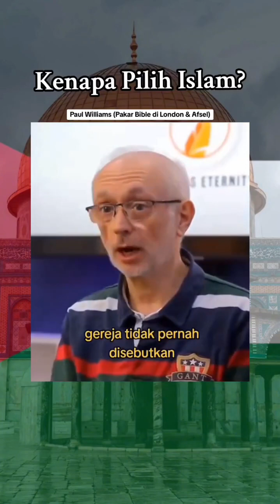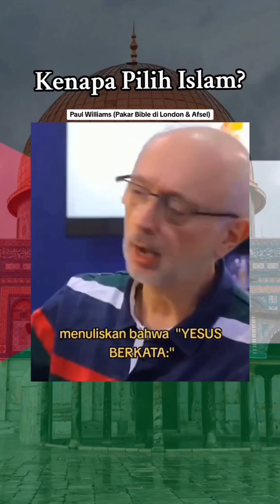BULE INI AKHIRNYA PAHAM KEBENARAN ALQURAN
Bismillahirahmanirrahim.. dengan Nama Allah lagi maha pengasih Dan penyayang.
kita belajar bersama, mulai saat Ini hingga seterusnya, Mari gunakan kecerdasan untuk menemukan kebenaran.